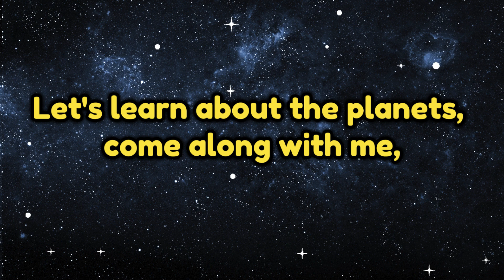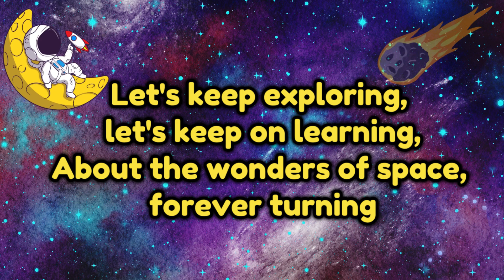Sing Along To The Solar System's Planets: 8 Planets Song! For Toddlers & Babies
8 Planets of the Solar System Sing Along Song For ToddlerEducation - Let's learn the 8 planets with this simple song designed for toddler, preschool, early learning!

⭐Lyrics⭐
Let's learn about the planets, come along with me,
There's Mercury, Venus, and then there's Earth, you see.
Next is Mars, the red planet so bright,
Followed by Jupiter, the biggest in sight.

After Jupiter comes Saturn, with its rings so grand,
Then Uranus and Neptune, in a far-off land.
Eight planets in our solar system, each unique,
Let's explore the wonders, let's take a peek.

Planets, planets, spinning round and round,
In our solar system, where they can be found.
Learning about them, it's so much fun,
From the fiery sun to the distant Neptune.

Now we've learned about the planets, one by one,
In our vast universe, they shine like the sun.
Let's keep exploring, let's keep on learning,
About the wonders of space, forever turning.